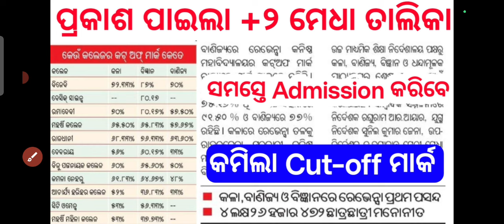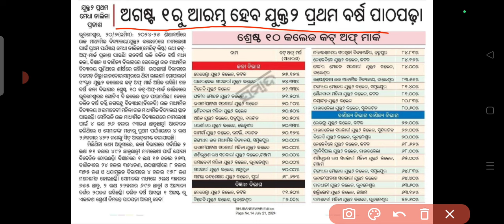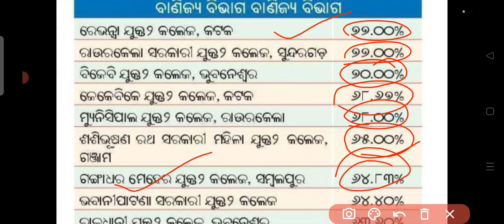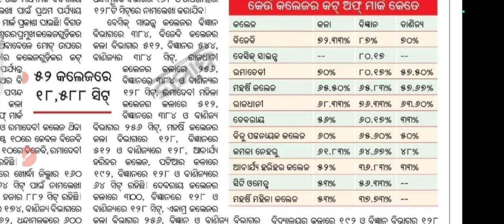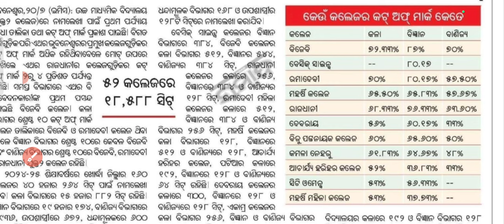ପ୍ରକାଶ ପାଇଲା +୨ ମେଧା ତାଲିକା || +2 admission merit list 2024 || plus two first selection merit list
how to slide up
how to download intimation letter
how to know top 10 +2 science college
how to download +2 intimation letter